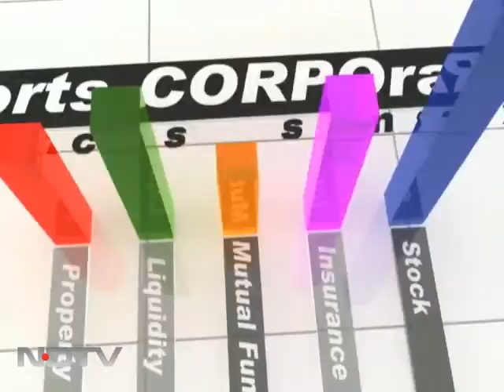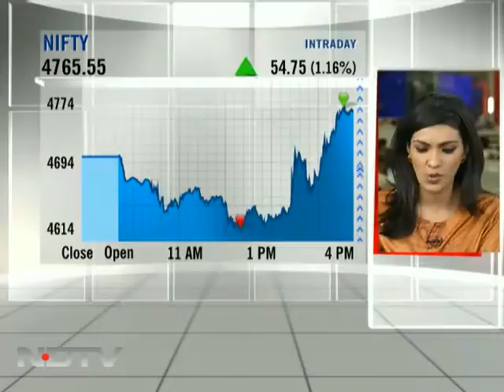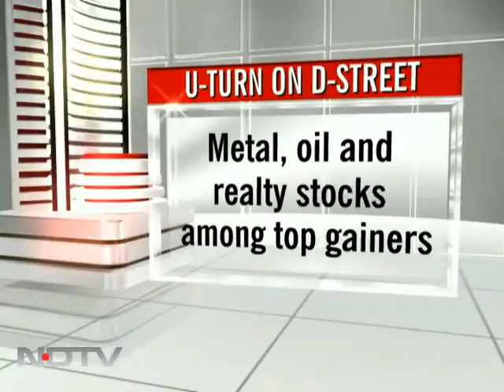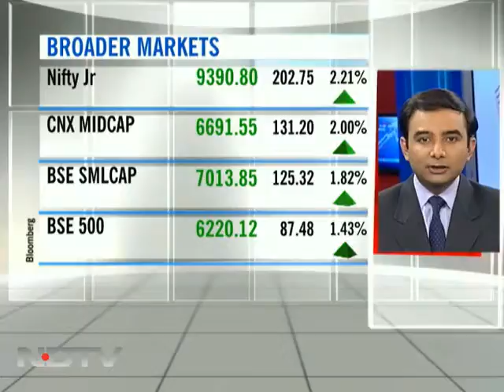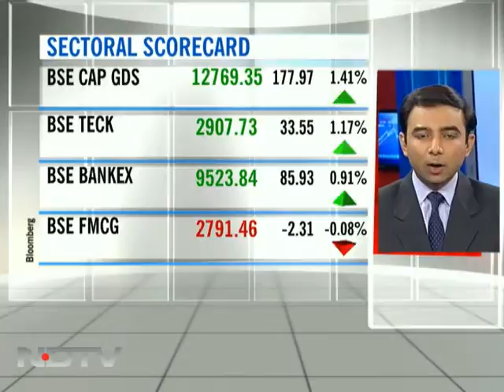Sensex gains 151 pts in late rally, regains 16K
D Street: The key benchmark indices recovered in the late trade, propelled by buying in selective frontline stocks. The Sensex regained 16K after slipping nearly 350 points at its day's low.